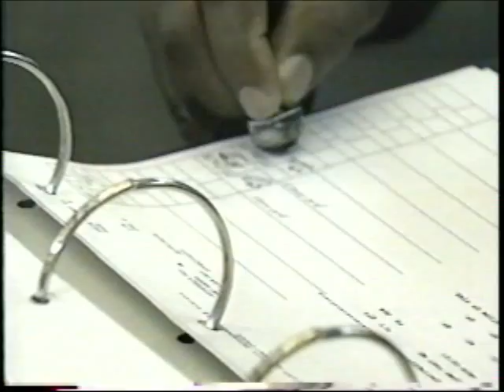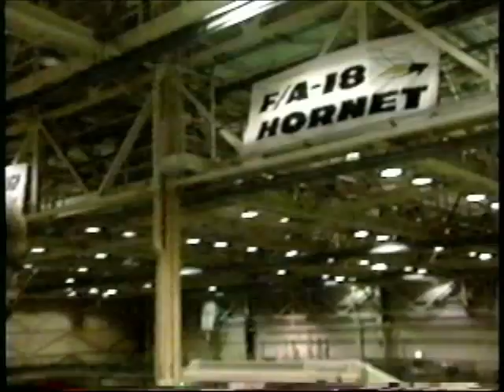F/A-18 Life is a Highway promotional video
Another production video on the F/A-18 Hornet by Mcdonnell Douglas, General Electric, Hughes and Northrop. Watch for the secret clues to the manufacturers of this aircraft. The aircraft in brown camo schemes in this video are Navy/Marine Corps Aggressor Squadron aircraft. Aggressor squadrons fly tactics used by potential threat nations trained pilots and are used to hone the skills of our pilots in dis-similar aircraft air combat training engagements.